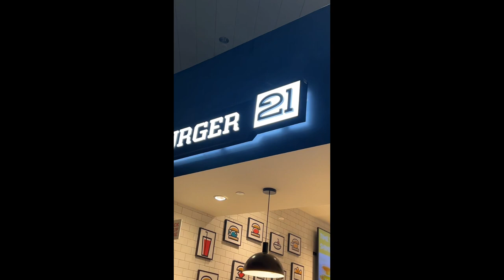Florida Vlog Part 2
HEYY SWEETS🧁, in this video I’m going to be in Florida taking picture’s & baking cookies etc..